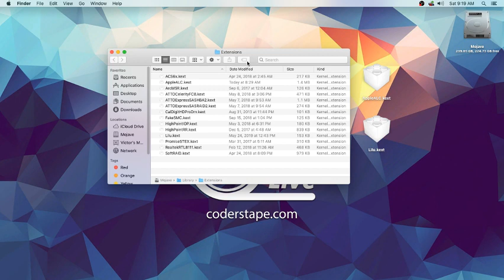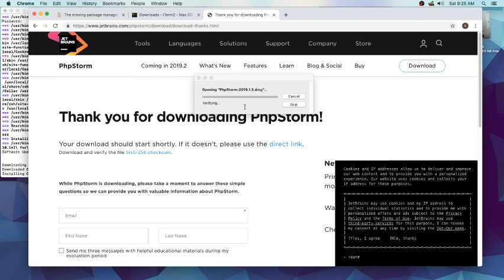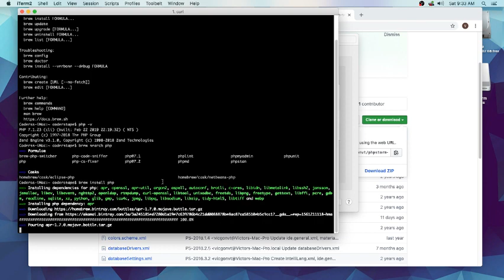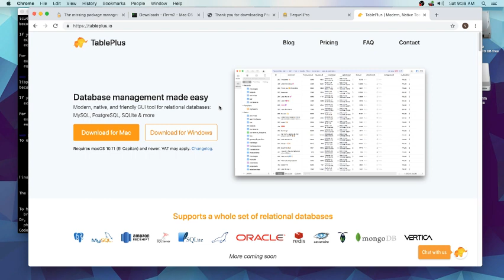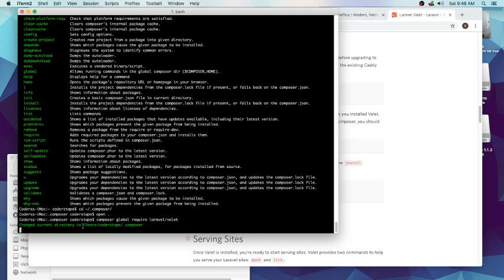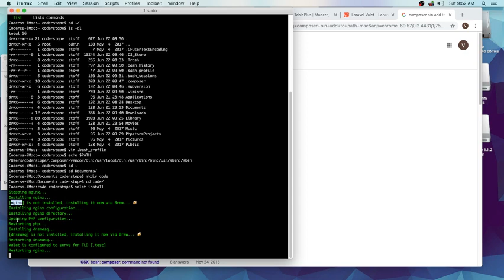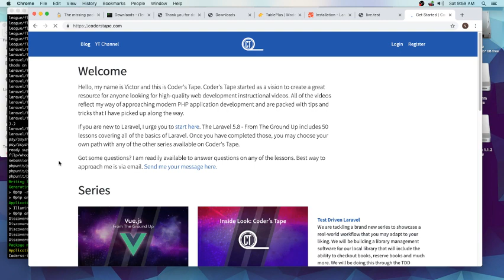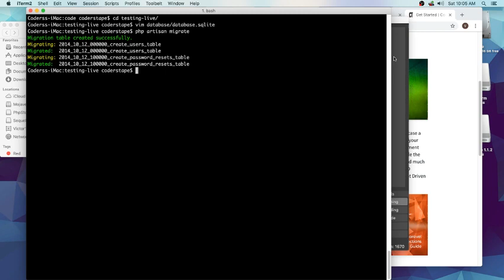Setting Up Mac Environment [LIVE] - Laravel Valet, Composer, PHPStorm and much more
Today we are taking a look at how to set up a developer environment from scratch.